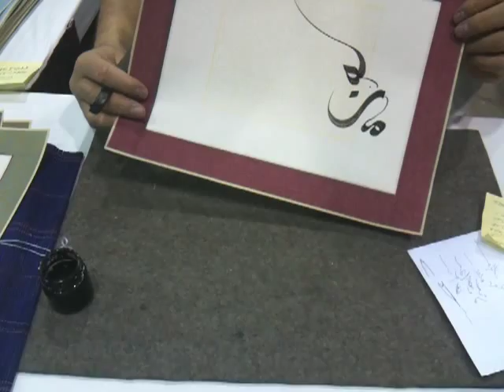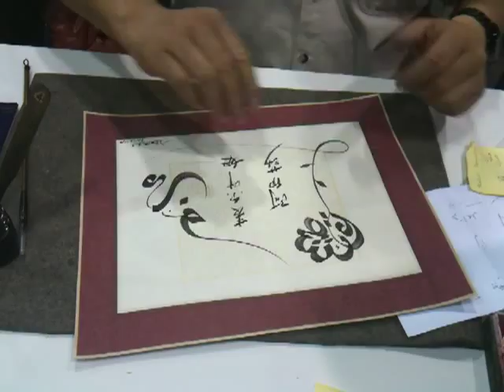Haji Noor Deen is a beast mashaAllah!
At the ISNA convention bazaar we stopped by Haji Noor Deen's shop. Alhamdulillah I purchased some artwork plus he made a wonderful gift for me by writing my daughter's names on a scroll! in short Haji Noor Deen is the man!